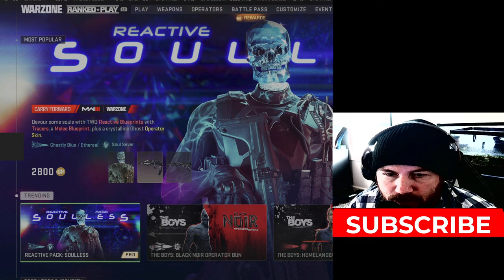I TROLL MY RANDOMS IN A COD RANKED GAME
NO FUCKS GIVEN STREAM TODAY, ENJOY